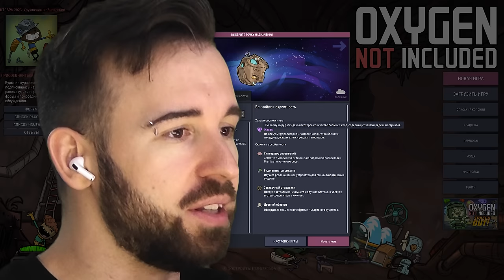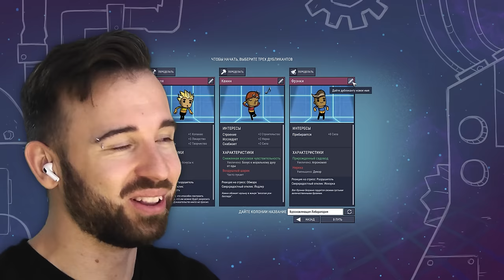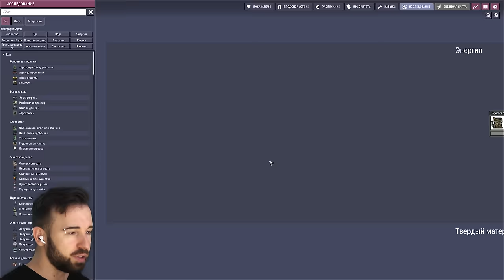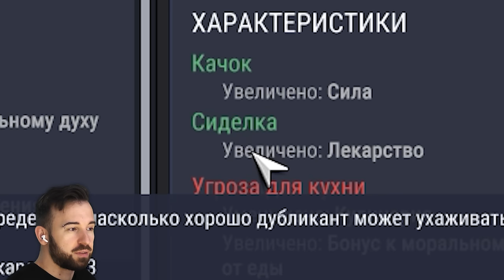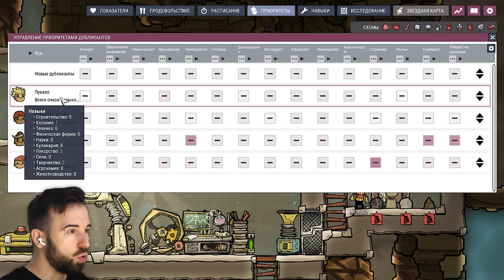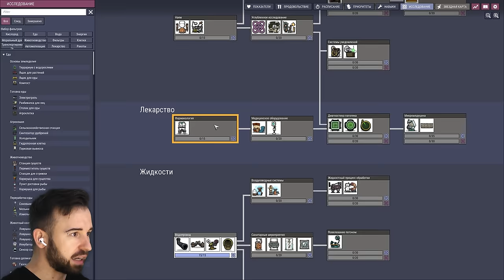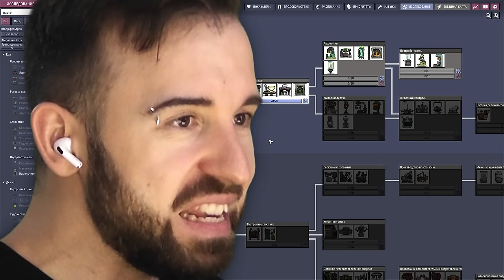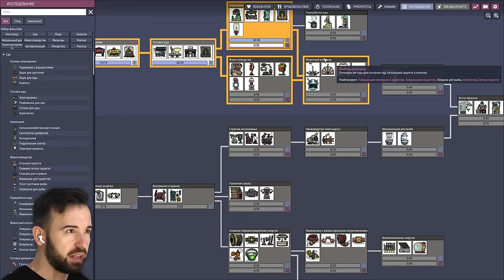ВОЗВРАЩЕНИЕ НА АСТЕРОИД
✅ Lineage 2 Essence — обновление Seven Signs открыло новые грани лучников, залетай на массовые ПвП, а еще забери Куб Помощи с полезными расходниками по моей ссылке🎁

Играем в Oxygen Not Included, где я строю колонию на астероиде в космосе 22 серия.